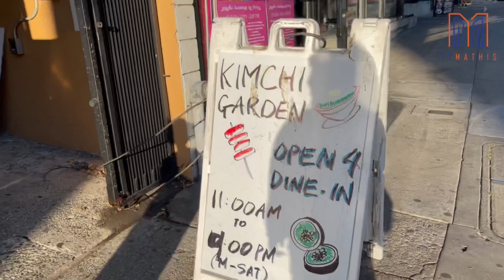Happy Valentines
"Món quà" Valentine yêu quý của mẹ Tiên là Mathis Thiên Từ. Được cùng con đi khắp nơi, trải nghiệm những điều thú vị cùng với nhau, đó là một hạnh phúc mà bất kỳ người Mẹ nào cũng mơ ước có được. Happy Vanlentines !